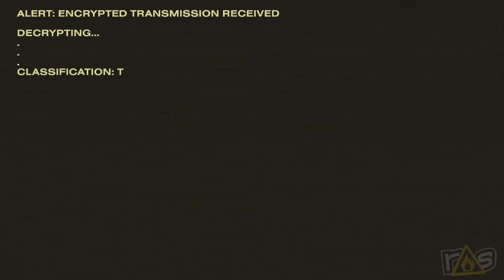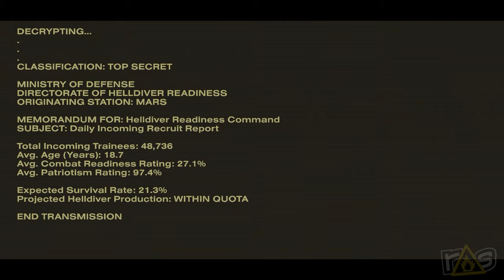Helldivers 2 (The Dojo) Let's Play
Regular Valentine's Day isn't enough for the denizens of SUPER EARTH whis is why Amanda and Jeff are bringing ULTRA ROMANCE (and ultra violence) to the monsters of Helldivers 2 right here on THE DOJO!